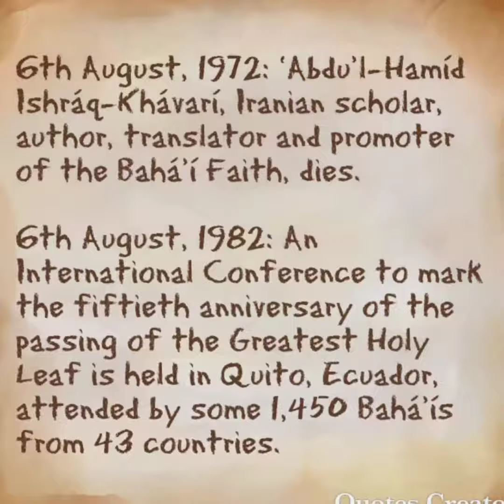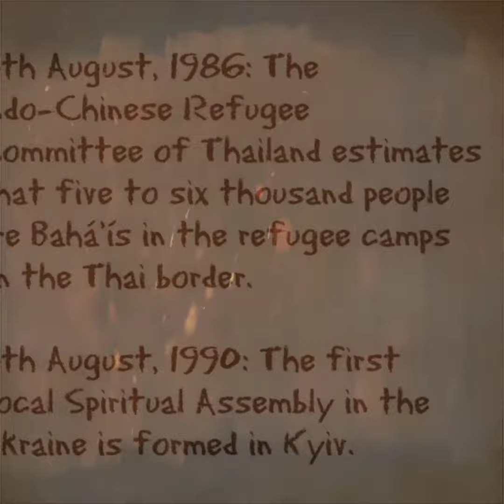On this day of 6th August || Vlog 169